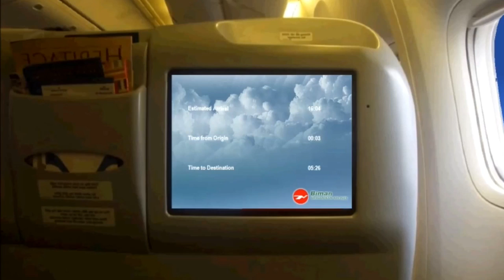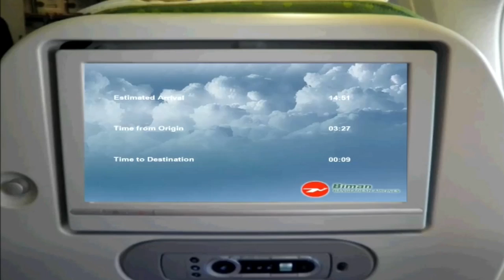Etihad opb Biman Bangladesh EY258 777-300er S2-AFO Abu Dhabi (AUH) - Dhaka (DAC)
ETD:07:35am DEP:07:36am
ETA:02:30pm ARR:02:36pm
Distance:2248.3nm
Flight Time:05:00  +2